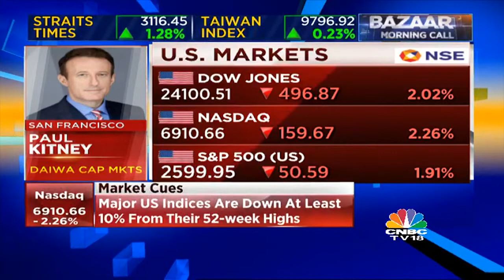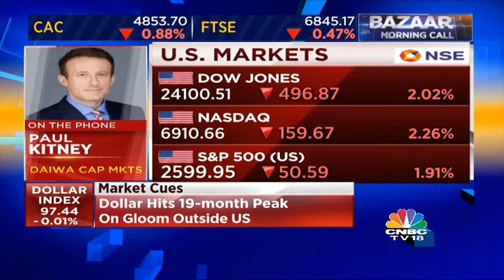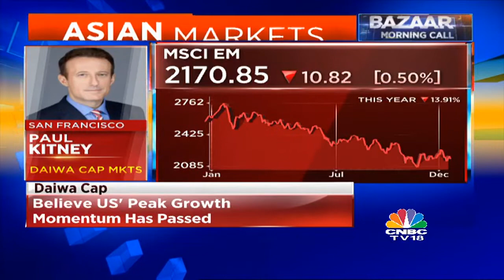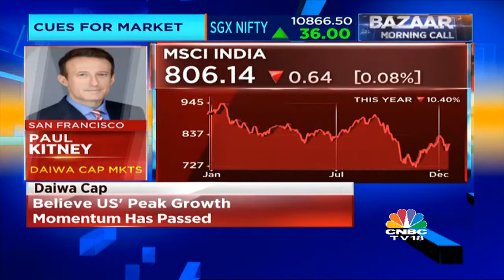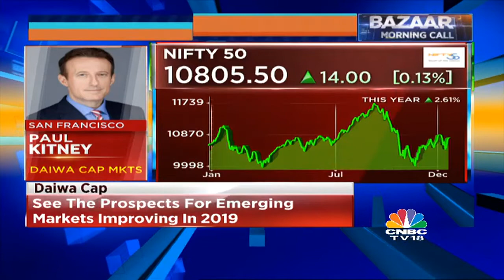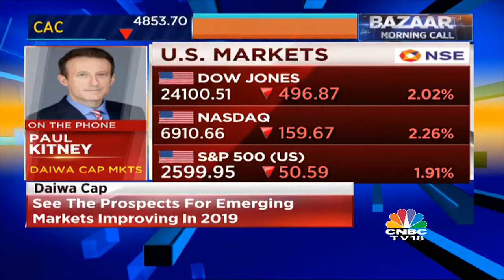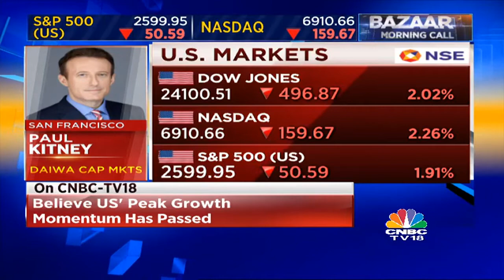Daiwa Capital: India Is The Biggest Overweight Amongst EMs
OnCNBCTV18 | Paul Kitney, Chief Equity Strategist of Daiwa Cap Markets says they see the prospects for emerging markets improving in 2019 & see scope for the @RBI to cut rates soon